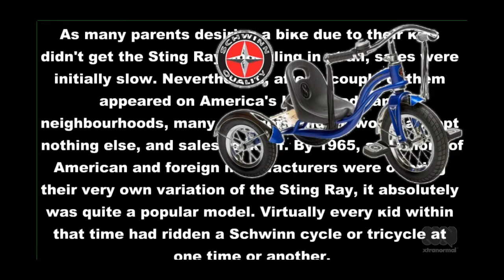About Schwinn Tricycles And Bicycles Company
About SchwinnTricycles And Bicycles Company
At Schwinn, they make trikes for youngsters that permit little riders of all ages and skills to have the happiness of riding. From rock n roll childrens bicycles to the lavish Le Tour Legacy, they give a complete line of bicycles and tricycles for children that satisfy the requirements of riders all over the United States Of America and also across the entire world.
Therefore from your earliest ride without training wheels to maybe a summer ride at the park along with your buddies, the delight of riding a bicycle never gets old. Lots of our fondest recollections are linked with on bicycles, rooted in joy and care-free pleasure experiences we have had. It will not simply take long for the smiles and laughs to return, even though you truly haven't hopped on a bicycle in a long while.